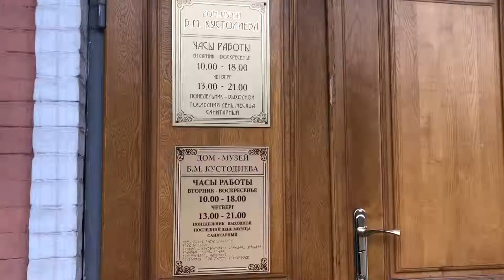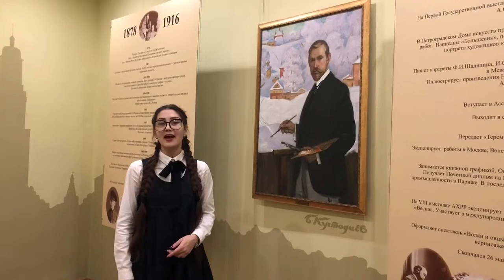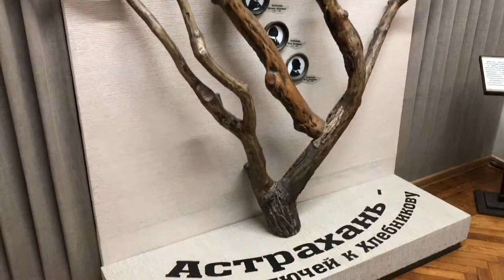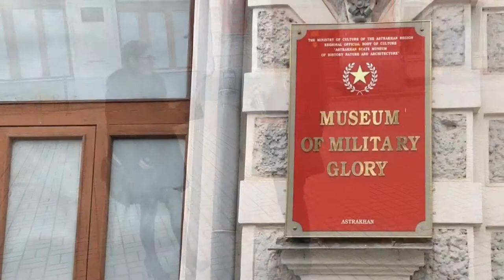Astrakhan through centuries